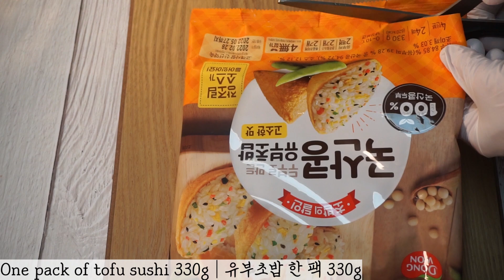살 안찌는 유부초밥 만들어봐요❤️ │ 다이어트 유부초밥 │ 오분도밥 유부초밥 │ 다이어트 피크닉메뉴 │ 다이어트 도시락 │ 닭가슴살맛있게먹기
🍱닭가슴살 유부초밥│다이어트 유부초밥│
오분도밥 유부초밥 │유부초밥 예쁘게 만들기│
피크닉메뉴│다이어트 도시락
도시락예쁘게싸기│봄소풍도시락│도시락메뉴

◇ 재료

유부초밥 한 팩 330g, 오분도 밥 300g, 브로콜리 150g
닭가슴살 200g, 통후추 1t, 대파 1/2대, 통마늘 3쪽, 월계수 잎 2장

◇ 레시피

① 오분도 밥을 짓는다
② 냄비에 닭가슴살, 통후추, 대파,
월계수 잎 등을 (중간 불에 15분)
넣고 재료들이 잠길 만큼 물을 부어
푹 삶아 잘게 다져준다.
③ 브로콜리를 잘게 다져서
올리브유, 소금을 넣고 살짝 볶아준다.
④ 오분도 밥, 브로콜리, 닭가슴살,
조미 양념 재료 등을
넣고 잘 무쳐서 유부 주머니에
넣으면 유부초밥 완성

▷ 영상에서 사용한 재료

동원에프앤비 동원 국산콩 유부초밥 고소한맛 330g, 1개

▶ 샐럽요리표 피크닉 메뉴

유부초밥만들기│닭가슴살레시피│다이어트도시락
Making Tofu Sushi│Chicken Breast Recipe│Diet Lunchbox
Membuat Sushi Tahu│Resep Dada Ayam│Diet Lunchbox
टोफू सुशी बनाना│चिकन ब्रेस्ट रेसिपी│डाइट लंचबॉक्स
Faire des sushis au tofu│Recette de poitrine de poulet
│Boîte à lunch diététique
湯布寿司作り│鶏の胸サレシピ│ダイエットお弁当
Zubereitung von Tofu-Sushi│Hähnchenbrustrezept│Diät-Lunchbox
Làm Sushi Đậu Phụ Công Thức Ức Gà Diet Lunchbox
การทำซูชิเต้าหู้│สูตรอกไก่│กล่องอาหารกลางวัน│
做豆腐寿司│鸡胸食谱│减肥饭盒